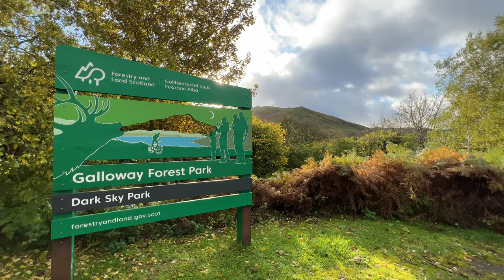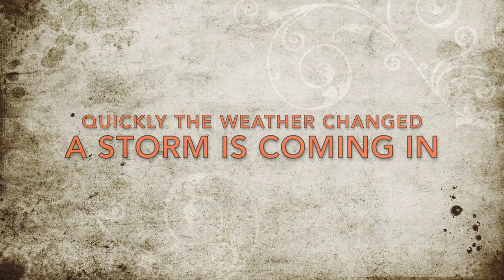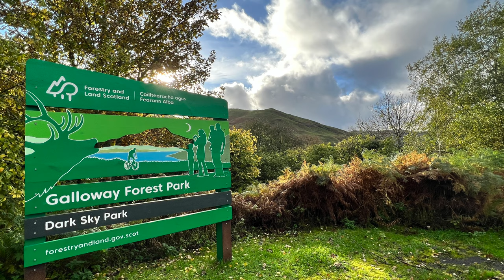Hill Loch , Stormy Wild Camp High Above The Galloway Forest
I have been planning this trip for ages , , so finally the opertunity came to visit the Galloway Forest , it was a beautiful night stunning colours in the sky , no storms forcast ,bag packed and checked and off I go , it is a 1 hr walk through the forest and then up onto the hillside and finally up to the hill loch  , tonight I will be using the MSR Elixir 2 for my Wild Camp and the location is a Hill Loch set high above the Galloway Forest in Scotland , storm force winds during the night brought a interesting wild camp , if you enjoyed the video please give it a thumbs up and leave a comment below as it helps me on the channel , and if you want to subscibe to the channel that way you will get noifications of all new material as it is published Till the next time stay safe and have fun Atb Kevin